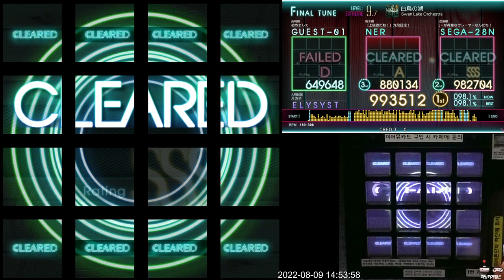[Jubeat Ave.] 白鳥の湖 EXT 993k FC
Lv. 9.7
Location: The Bunker Gamezone
Player: ELYSYST